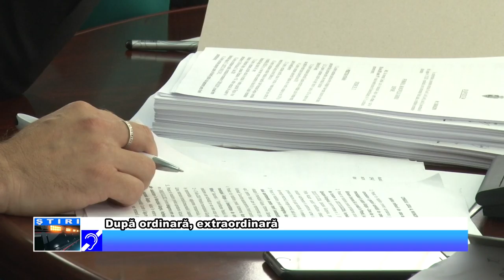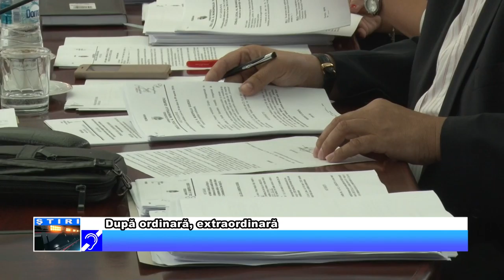După ordinară, extraordinară